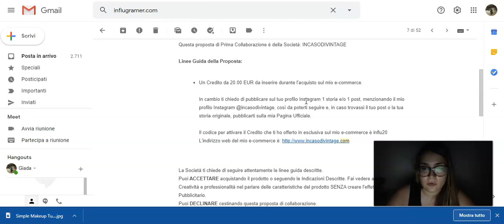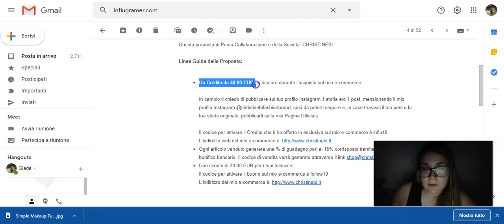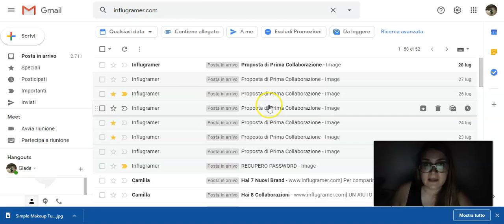Ti mostro i miei risultati con Influgramer